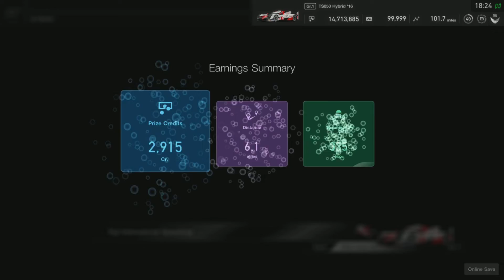Gran Turismo Sport PS5 Daily Race C at Fuji Speedway GP Race 2 12/29/2021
Car:Toyota TSO50 Hybrid '2016